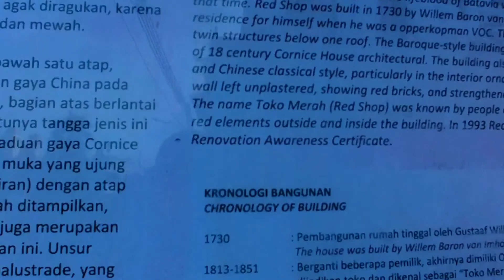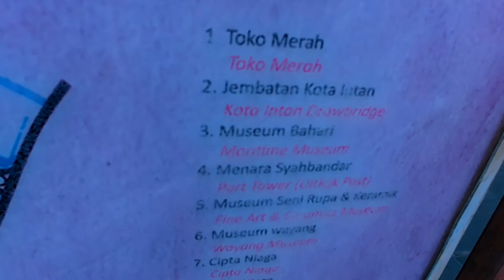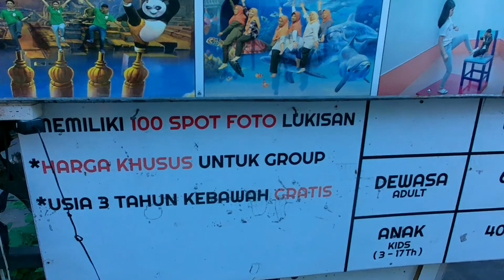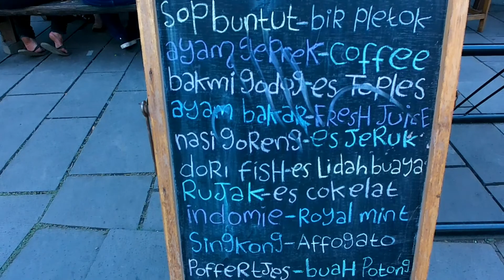KOTA TUA JAKARTA, Wisata Sejarah Indonesia.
Dibalik tingginya gedung pencakar langit dan bising kendaraan, Jakarta menyimpan sebuah memori dalam suatu wilayah yang jauh dari kesan modern bernama Kota Tua Jakarta. Kota Tua Jakarta atau dikenal juga dengan sebutan Batavia Lama (Oud Batavia), merupakan sebuah wilayah kecil yang terletak di Ibukota Jakarta, Indonesia.

Kota Tua Jakarta mempunyai lebar 1,3 kilometer persegi dan melintasi wilayah Jakarta Utara dan Jakarta Barat (Pinangsia, Taman Sari dan Roa Malaka). Wilayah ini dijuluki "Permata Asia" dan "Ratu dari Timur" pada masa abad ke-16 oleh para pelayar Eropa karena lokasinya yang strategis dan sumber daya melimpah dianggap sebagai pusat perdagangan benua Asia.

Sejarah Kota Tua Jakarta

Bermula pada tahun 1526, Fatahillah, seorang komandan dari Kesultanan Demak dikirim untuk menyerang pelabuhan Sunda Kelapa di kerajaan Hindu Pajajaran yang kemudian disebut Jayakarta.

Kota ini hanya seluas 15 hektare dan mempunyai tata kelola khas pelabuhan tradisional Jawa. Kemudian pada tahun 1619, VOC menghancurkan Jayakarta di bawah komando Jan Pieterszoon Coen.

Satu tahun setelahnya, VOC membangun kota baru bernama Batavia untuk menghormati Batavieren, yaitu leluhur bangsa Belanda. Kota ini terpusat di sekitar tepi timur Sungai Ciliwung yang saat ini sudah menjadi Lapangan Fatahillah.

Belanda memilih wilayah tersebut karena saat itu merupakan pusat perdagangan yang memiliki posisi strategis serta akses sumber daya alam yang mudah. Kota Batavia didesain dengan gaya Belanda Eropa lengkap dengan benteng (Kasteel Batavia), dinding kota, dan kanal. Pembangunan berakhir dibangun tahun 1650.

Tak perlu waktu lama, Batavia menjadi pusat penting dari seluruh kepulauan Indonesia. Penduduk Batavia dinamakan "Batavianen" kemudian dikenal sebagai Suku Betawi yang merupakan keturunan dari berbagai etnis yang menghuni Batavia.

Pada tahun 1942, selama pendudukan Jepang, Batavia mengalami perubahan nama menjadi Jakarta yang kita kenal saat ini dan masih berkedudukan sebagai Ibukota Indonesia hingga sekarang.

Tahun 1972, Gubernur Jakarta, Ali Sadikin, mengeluarkan dekrit untuk menjadikan Kota Tua sebagai situs warisan. Keputusan Gubernur tersebut bertujuan untuk ditujukan melindungi sejarah dan arsitektur Kota Tua.

Hingga saat ini, Kota Tua Jakarta menjadi ikon sejarah dan wisata yang menarik banyak peminat. Tak hanya wisata sejarah, Kota Tua Jakarta juga menawarkan berbagai restoran dan kafe sebagai pelepas lapar dan dahaga ketika berkeliling.